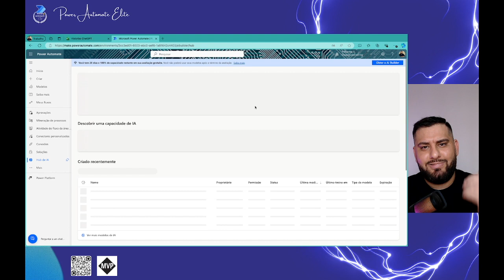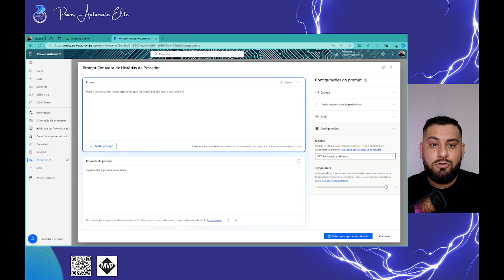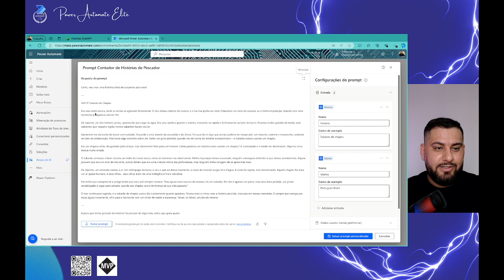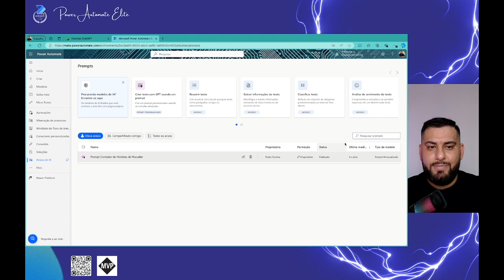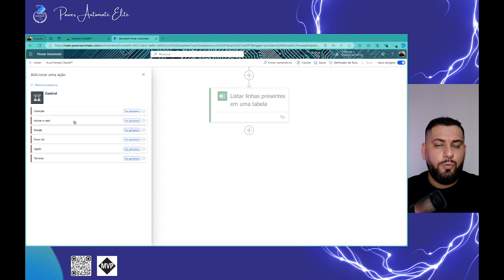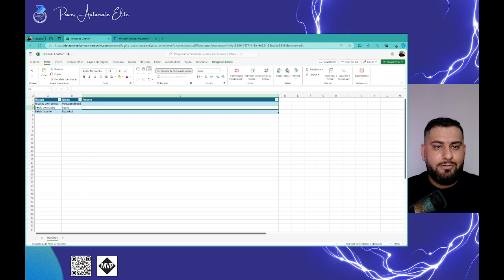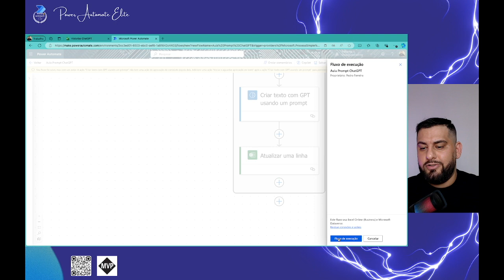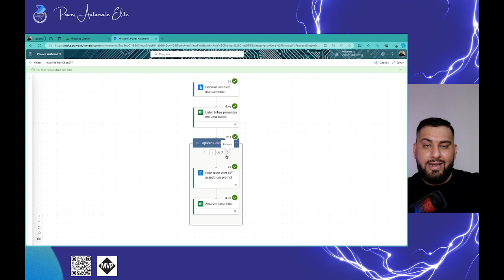[ POWER AUTOMATE ] Automatizando Prompts com AI Builder e ChatGPT! ⚙️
Descrição:

Olá, sou Pedro, Microsoft MVP em Business Applications! Neste vídeo, você aprenderá a utilizar o OpenAI dentro do AI Builder para automatizar prompts com o Power Automate. Vamos bater a meta de 10.000 inscritos!

Curso:
↳ Power Automate Elite

Marcações de Tempo:
0:00 - Introdução
0:12 - Apresentação do Canal
0:36 - Inscreva-se e Ative o Sininho
1:00 - Criação da Tabela no Excel
2:20 - Configuração do Power Automate
4:00 - Criação de Prompts Personalizados
6:30 - Testando o Prompt
9:00 - Salvando e Compartilhando o Prompt
10:00 - Testando o Fluxo no Power Automate
12:00 - Resultados e Conclusão

Assista e aprenda como automatizar seus processos com inteligência artificial!